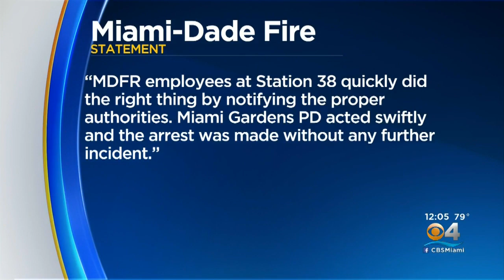Arrest Made In Miami Gardens Double Murder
The man accused of killing his wife and daughter with a machete in Miami Gardens was booked into the Turner Guilford Knight Correctional Center overnight.